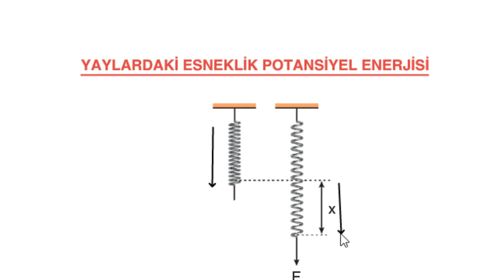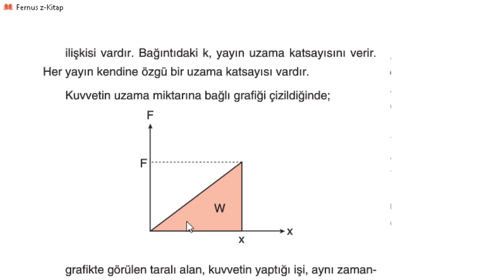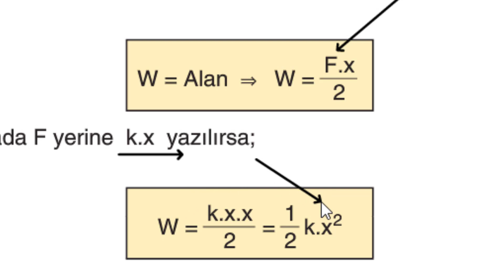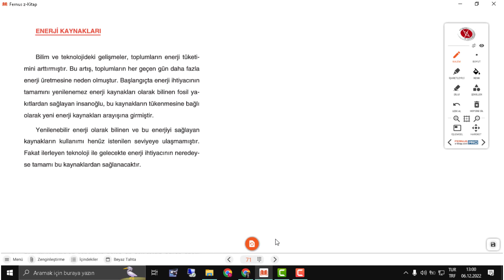223 | Yaydaki Esneklik Potansiyel Enerjisi | İş Güç Enerji | 9. Sınıf Fizik Konu Anlatımı